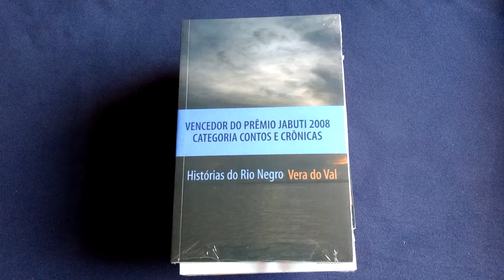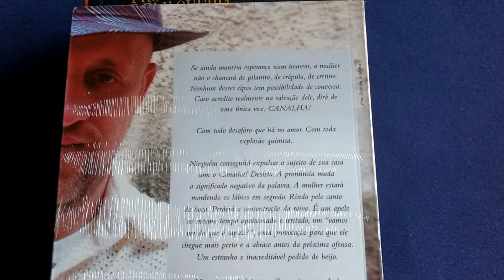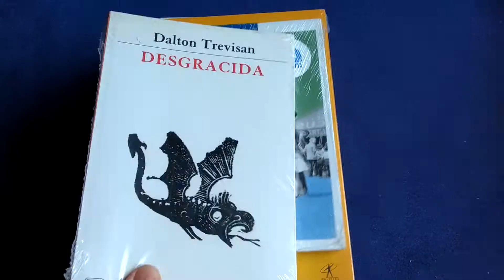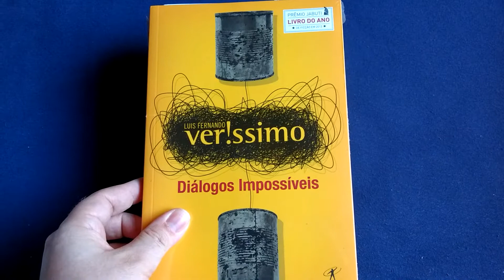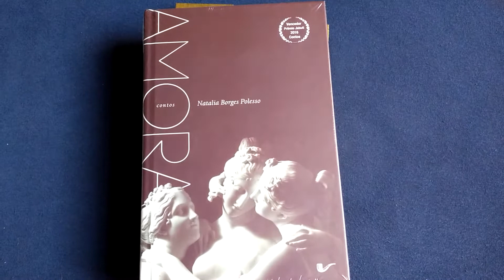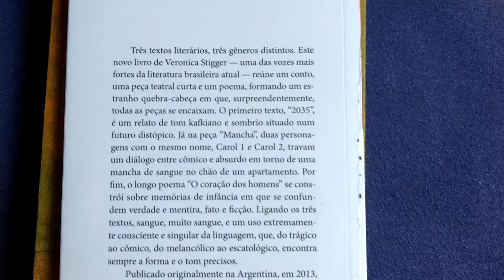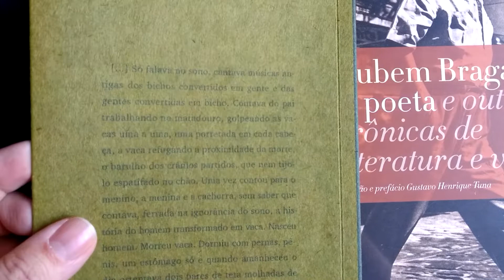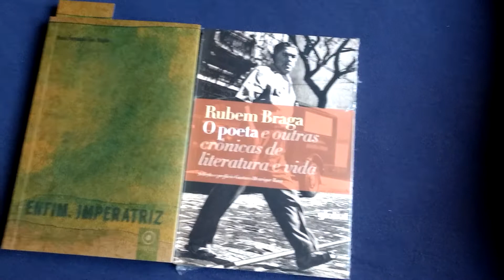Ganhadores do Prêmio Jabuti 2008-2018